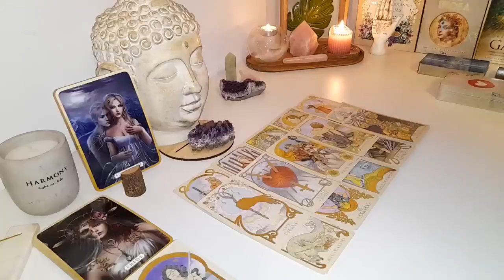GEMINI🥰🔥THIS PERSON WILL NOT GIVE UP GEMINI🩷HE WILL LOOK FOR A SOLUTION TO BE WITH YOU..!LOVE TAROT